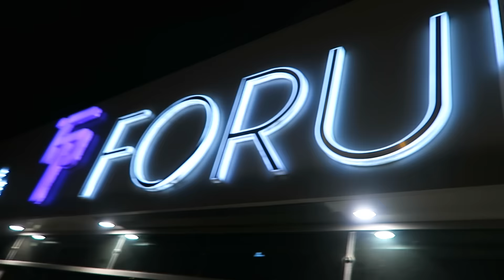GRANADA I FORUM - OSCAR MARTINEZ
OTRA VEZ...GRACIAS GRANADA!!! SOIS ENORMES!!!